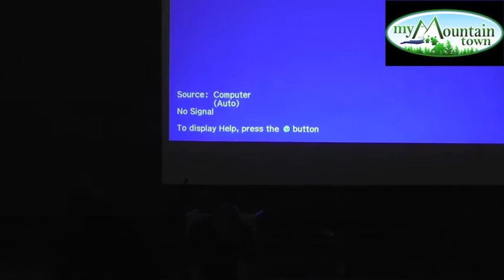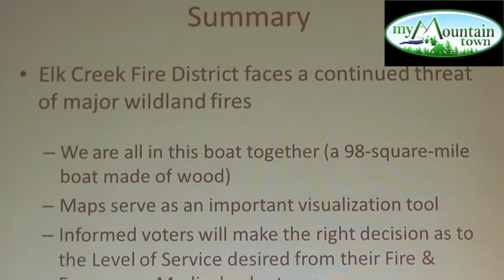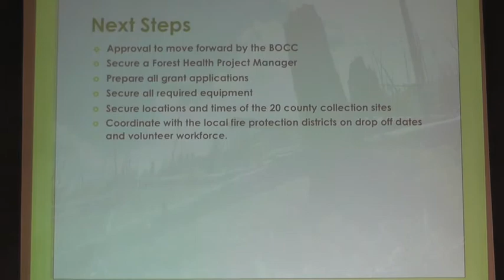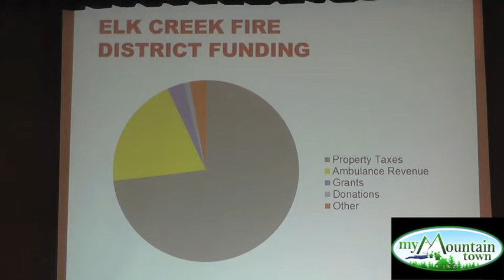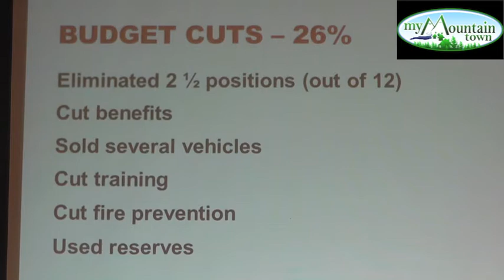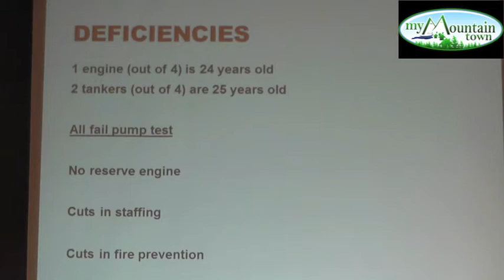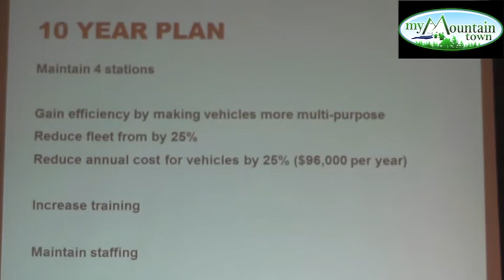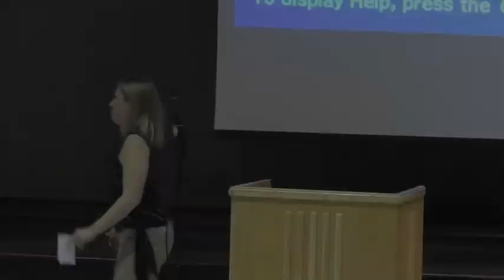Fire Safety & Elk Creek Mill Levy Community Meeting Oct 2, 2013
Elk Creek Fire Protection District Community Meeting

81 in attendance

Jennifer Eleniewski Opening Remarks and Agenda

@2:58 Neil Whitehead III
Fires: Large, recent, and near
Elk Creek Fire District Map View

@14:19 Jeffco County Commissioner Don Rosier
Brett Roller - created slash collection initiative with Commissioner Rosier
Looking at forest health
Property owners, Jeffco Open Space, Denver Parks
Slash collection and collection of biomass
20-40 collection sites throughout Jeffco each year. Efficient and convenient
Helps mitigate wildfire concerns
Designed to be budget neutral
Beneficial end use of product
Designed to be a fundraising opportunity to local fire protection districts

@29:30 Travis Griffin, Jefferson County Sheriff's Office, Fire Management Office
Initial Wildfire Attack

@39:10 Elk Creek Fire Protection District Chief Bill McLaughlin
Elk Creek Fire Protection District Mill Levy Proposal

@1:10:04 Jennifer Eleniewski, Creekside Insurance

@1:12:31 Berkely Guy, Elk Creek Firefighter
Elk Creek Fire Protection District Open House, October 12

@1:14:23 End of Presentation, Break to Collection Questions from Audience

Q & A
@0:00 for Chief McLaughlin
What are the plans for a secondary exit from Elk Falls neighborhood?

@1:11 for Chief McLaughlin
According to the audit for 2012, ECFPD overspent the budget by a significant amount. How much of that overage was in-district events versus out of district deployments and why were no budget amendments filed as required by law?

@4:54 for Commissioner Rosier
Would the Jefferson County compost be available to ParkCo residents?
As a resident, what can they do to mitigate road right of way easement brush - is it legal to cut it down?

@6:41 for Commissioner Rosier
I'm all in favor of compost but what will be its pH and acidity?

@7:42 for Travis Griffin
How do we keep small fires small?

@11:32 for Commissioner Rosier
Why is vacant land and commercial land taxed higher than residential?

@14:05 for Chief McLaughlin
Why was the Lime Gulch Fire allowed to burn for 18 hours before any emergency attention?

@15:46 for Chief McLaughlin
What impact does Staunton State Park have on Elk Creek Fire Department and are there any funds from the state?

@17:29 for Chief McLaughlin
Given the high cost of equipment, what will $233,000 buy?

@18:35 for Chief McLaughlin
According to reports we've been averaging 45 shift days covered by volunteers each month, why not capitalize on those hours to cover one of the two ambulance shifts each day saving the district hundreds of thousands of dollars?

@21:12 for Travis Griffin
How critical are local fire departments' equipment capabilities on attacking a wildfire?

@22:08 for Friends of Elk Creek Fire
When will the yard signs be out for Vote Yes on the Mill Levy?